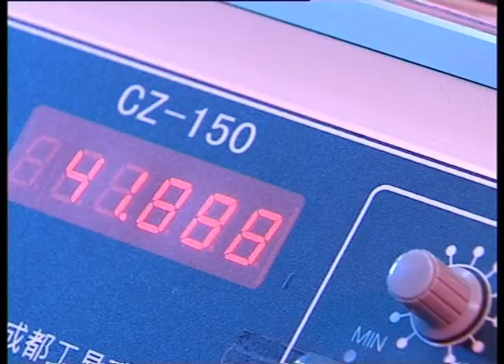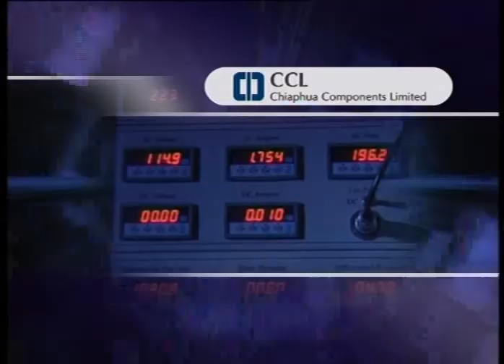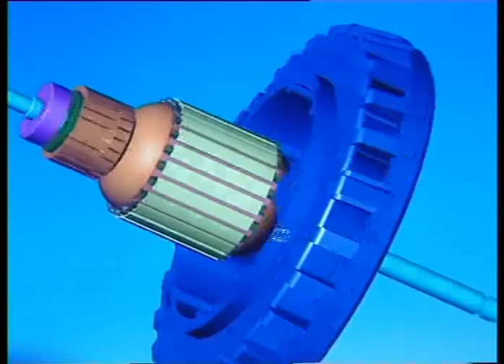Chiaphua Components Corporate Video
Chiaphua Components Group (CCG) provides unique engineered solutions to meet specific application requirements worldwide. Our goal is to provide customized and high quality motor solutions at competitive prices to achieve total customer satisfaction.

CCG is divided into five business development teams represents unique specialty in different market segments mainly for Home Products (HP), Floorcare & HVAC (FH), Healthcare & Mobility Products (HC), Industrial Products (IP) and Automotive Markets (AU).